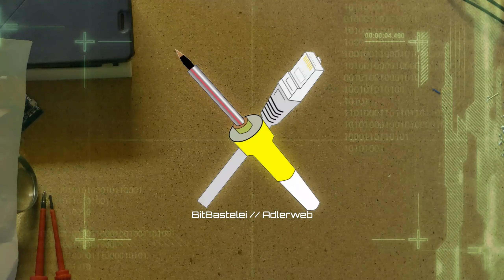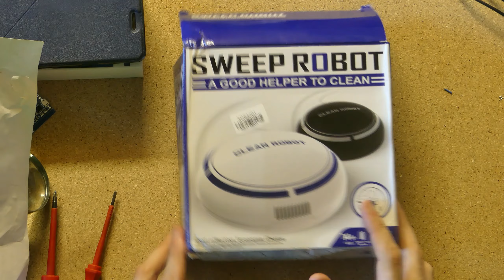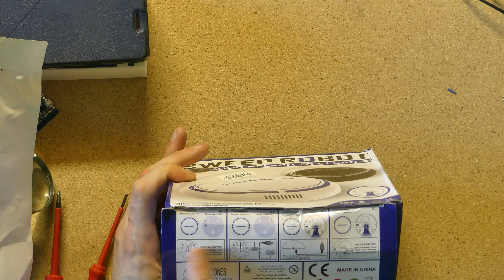BitBastelei #342 - Low-Cost-Saugroboter: Was steckt drin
Vor einiger Zeit hatte ich mir einen Staubsaugroboter mitbestellt - also, zumindest nennt es sich so. Intelligent soll er sein, Dingen ausweichen und natürlich alles blitzeblank Saugen. Bei einem Preis von 7€ incl. Porto können da schon mal Zweifel aufkommen, also schauen wir mal was er wirklich kann und wie der Hersteller einen solchen Preis realisiert hat.